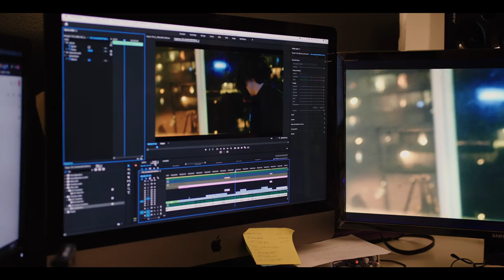Sur le tournage de 2TH clip 7ème Ciel [MAKING OF]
Making of réalisé par Pierre Frink sur le tournage du clip 2TH - 7ème Ciel (Clip Officiel) réalisé par Damien Maubert.

Artiste : 2TH
Son : 7ème Ciel
Instrumentale : Yanis Hadjar / Mehdi Hadjar
Enregistrement/Mix : Nelson Wathe
Mastering : Adil de Saint-Denis (DSD Sound)

- EQUIPE CLIP -

Réalisation : Damien Maubert
Assistant réalisation : Léopold Abel
Montage/FX : Hulk.post, Victor Meyer
Etalonnage : Lucien Oudin

DOP : Corentin Ferrero
Assistant caméra : Mathilde Durand
Assistant caméra : Quentin Louis
Chef électro : Chloé Balloir
Electro : Thomas Cazottes
Electro : Gabriel Calais

Chef déco : Elyne Kermann
Accessoriste : Tony Ferlay
Régisseur : Léo Albrand

Autre vidéo : Sur le tournage de Spider ZED, Bigflo & Oli clip c'est pas bien [MAKING OF]